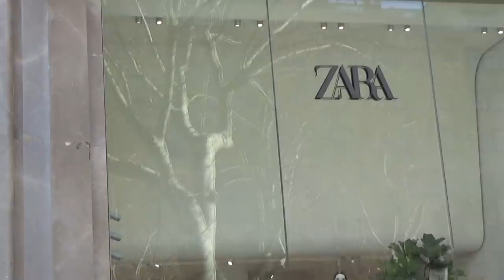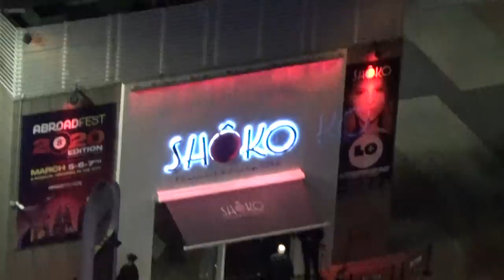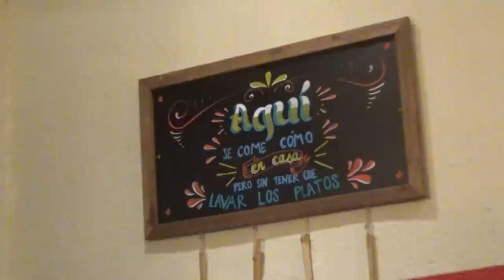Ein wirklich MESSY und ABGEFUCKTES Weekend. *abfall*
Beauty. Disco. Barcelona.

Love you
Raffa